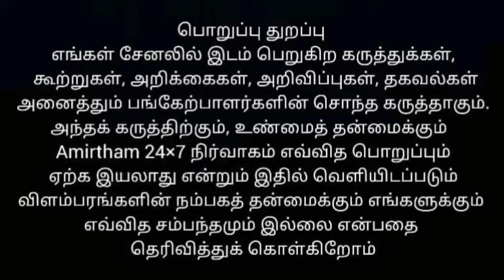மாமியார் உடைத்தால் மண்சட்டி, மருமகள் உடைத்தால் பொன் சட்டி ..